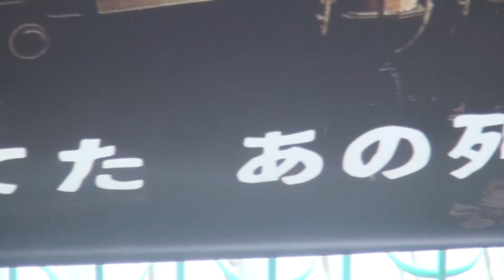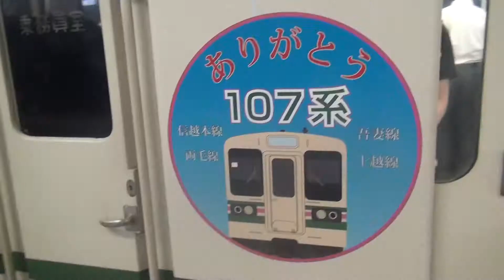【10月7日引退】107系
JR東日本が最初に作った107系電車は一部165系の廃車発生品を使用していますそのため老朽化が来てしまい9月末に定期運用終了
107系の日(10月7日)にラストランを迎えることとなった